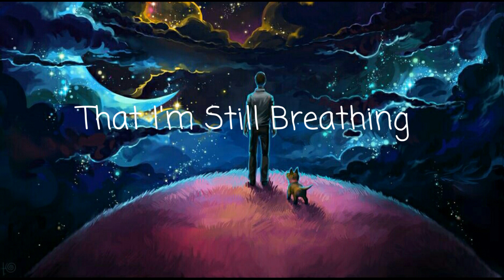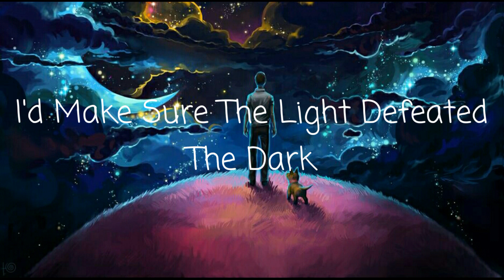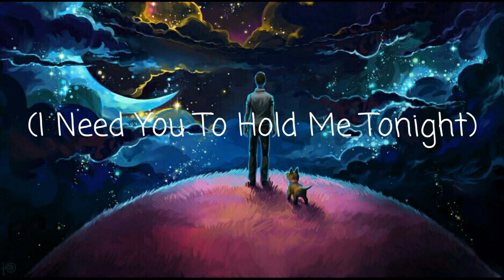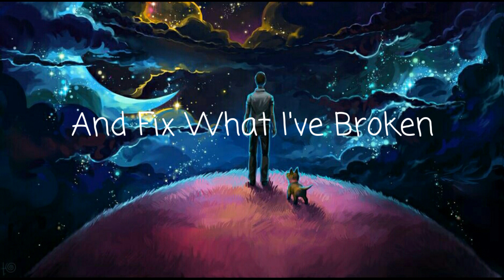Calum Scott - You Are The Reason (Lyric Video)